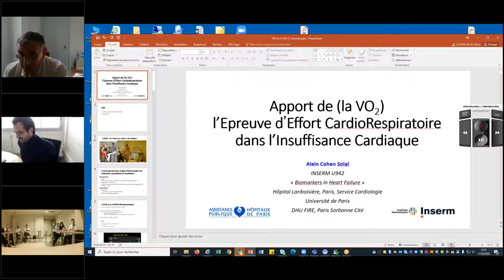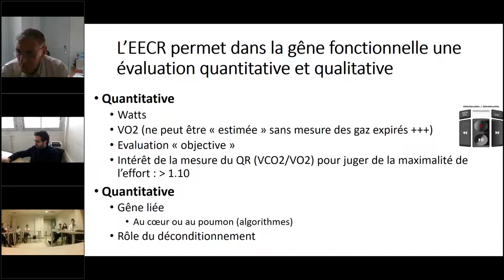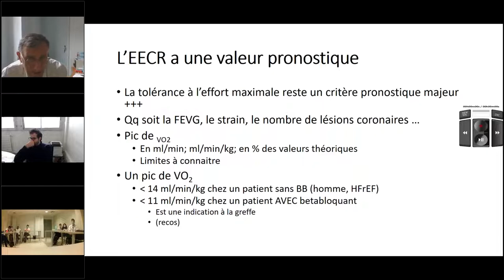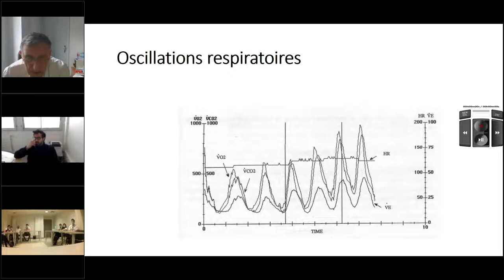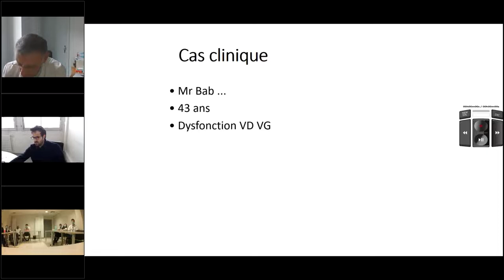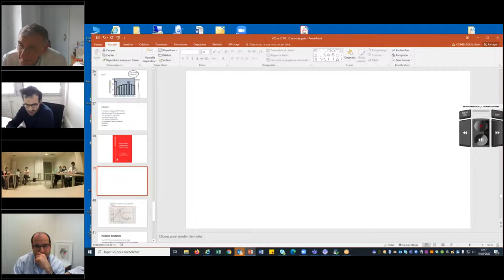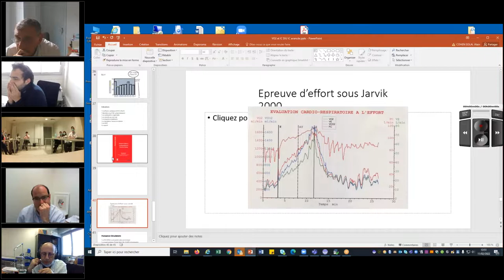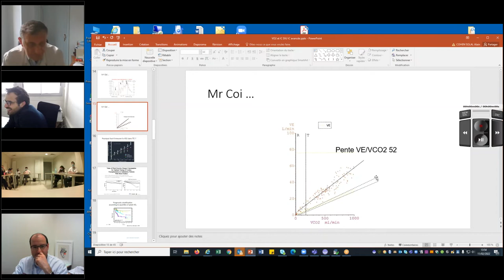3 Apport de la VO2 dans l'insuffisance cardiaque, Pr A. Cohen-Solal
Cours 2.1 Apport de la VO2 dans l'insuffisance cardiaque, Pr  A. Cohen-Solal
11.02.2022